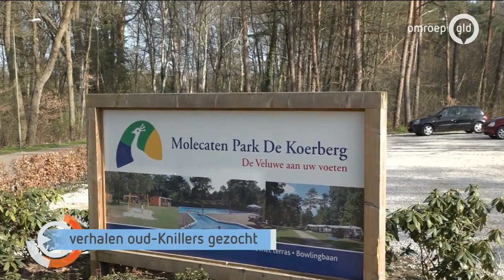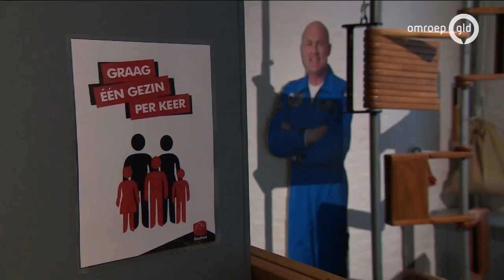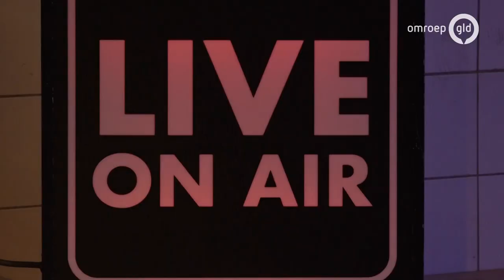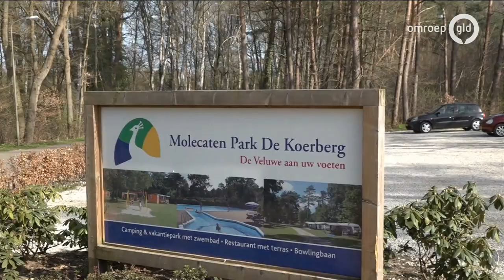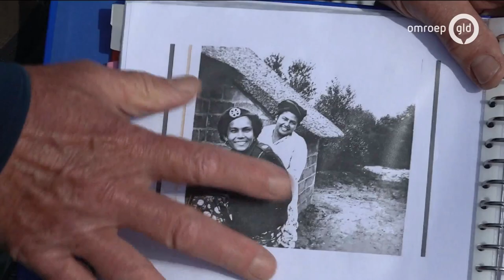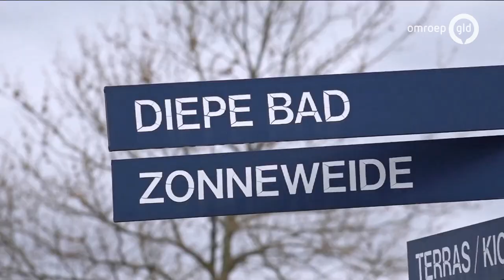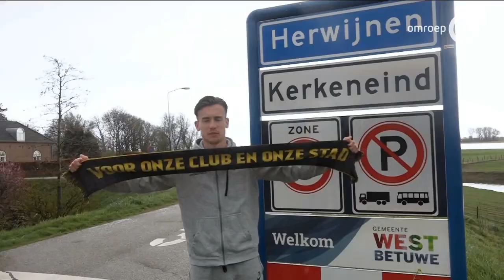GLD Nieuws 11 april 2021